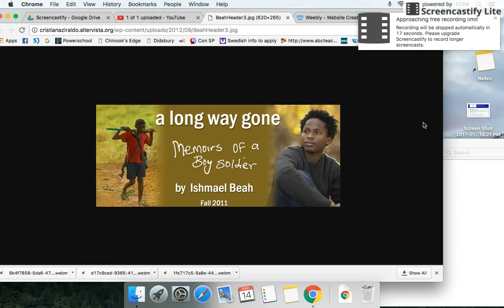Ch 13 Part 1